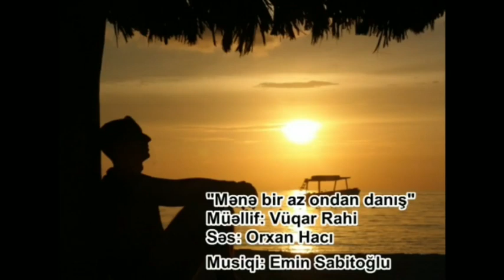Mənə Biraz Ondan Danış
Videonu bəyənib fikirlərinizi və təkliflərinizi yazsanız sevinərəm. Yeni maraqlı videolardan xəbərdar olmaq üçün zəhmət olmasa kanala abune olun!

Az da olsa yaşat məni
Çox dolmuşam için-için
Bir az ağlat,boşalt məni.
Yaman sıxır həyat məni.

Duruşundan,yerişindən
Şirin-şirin gülüşündən,
Gəlişindən,gedişindən
Bacardıqca hər işindən
Nə bilirsən axır,çalış,

Başını necə qatmağından
İstəyinə çatmağından
Hər gün bir az öldüyümdə
Gecə rahat yatmağından
Məni necə atmağından

Söylə neynir can yoldaşım?
Qisqanclıqdan coşum,daşım.
Qoy lap quru söznənsə də
Özümü itirim çaşım
Ona yenə yaxınlaşım.

Danış,təbim dilə gəlsin
Hər bir sözün bağrım dəlsin.
Qoy içkisiz, qoy içmədən
Ruhum biraz məzələnsin
Xatirələr təzələnsin...

Qaytar mənə xatir məni
Qaytar mənə gətir məni
Al onsuz bir gələcəkdən
Keçmişimdə itir məni
Danışdıqca bitir məni.

Hicran pozub düzənimi
Sarıb şeir qəzəlimi
De ki, təsəllim öpməkdir
Ondan Yazan öz elimi.
Görərsənsə gözəlimi...
Ona biraz məndən danış…